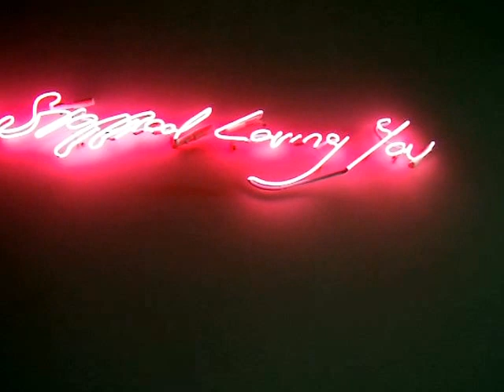I never........Philip Ball